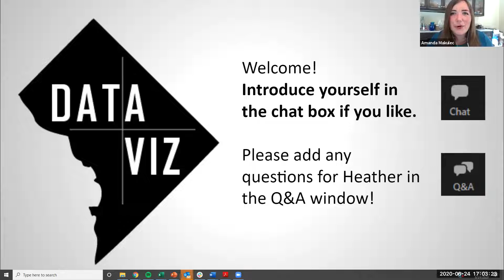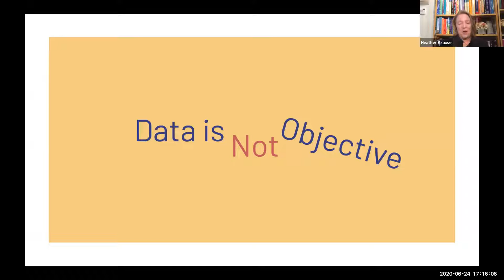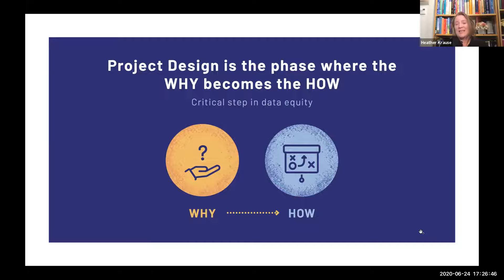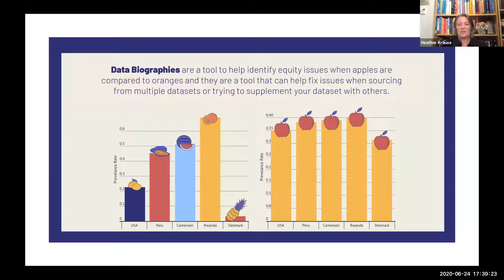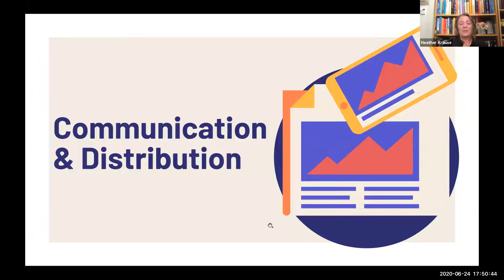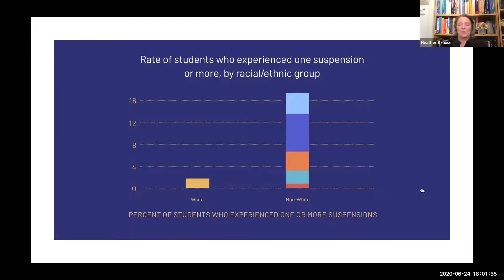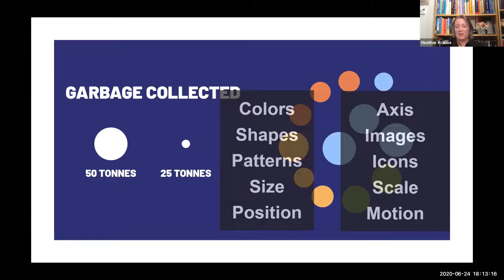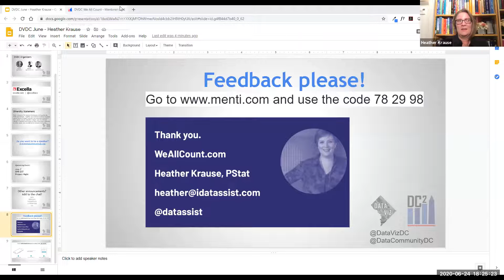DVDC: How Not To Use Data Like a Racist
Webinar Recording of How Not To Use Data Like a Racist by Heather Krause

Most people do not set out to design a data analysis or viz in order to promote racist, sexist, colonialist, homophobic (etc) ideas.

However, even with the best intentions it's very easy to (accidentally) create data products that do just that. This evening we will look at some of the most common ways that these biases get embedded in data and visuals.

We'll look at an overview of how to embed a culturally responsive and equitable lens into the work we do with data and data visualization.

We'll learn how to implement the 7 step Data Equity Framework and offer some direct experience in what equity in data viz feels and looks like.

About the speaker:

Heather Krause, PStat is a data scientist with over a decade of experience building tools that improve practices and systems. Heather is a statistician with years of experience working on complex data problems and producing real-world knowledge. She has a strong love of finding data, analyzing it in creative ways and using cutting edge visualization methods to visualize the results. Her emphasis is on combining strong statistical analysis with clear and meaningful communication. She is currently working on implementing tools for equity and ethics in data.

As the founder of two successful data science companies, she attacks the largest questions facing societies today, working with both civic and corporate organizations to improve outcomes and lives. Her relentless pursuit of clarity and realism in these projects pushed her beyond pure analysis to mastering the entire data ecosystem including award-winning work in data sourcing, modeling, and data storytelling, each incorporating bleeding edge theory and technologies.

Her work proves that data narratives can be meaningful to any audience from a boardroom to the front page. Heather is the founder of We All Count, a project for equity in data working with teams across the globe to embed a lens of ethics into their data products from funding to data collection to statistical analysis and algorithmic accountability. Her unique set of tools and contributions have been sought across a range of clients from MasterCard and Wells Fargo to the United Nations, the Canadian Government, and the Bill and Melinda Gates Foundation. She is on the Data Advisory Board of the UNHCR.